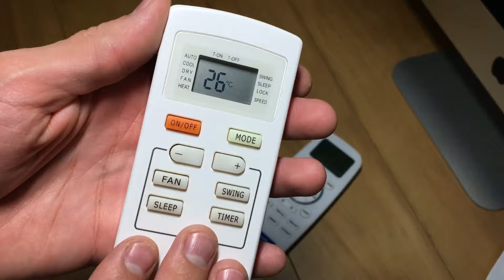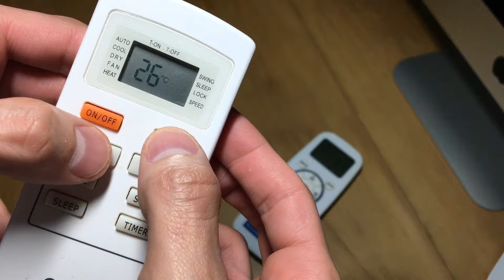Cambiar grados Celsius a Fahrenheit | ºC a ºF | Control Remoto de Aire Acondicionado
Aprende a cambiar grados fahrenheit a celsius en el control remoto de tu aire acondicionado, configura el mando a distancia de tu minisplit.